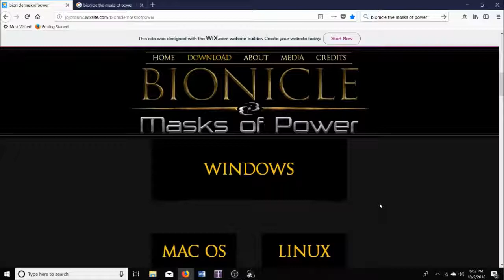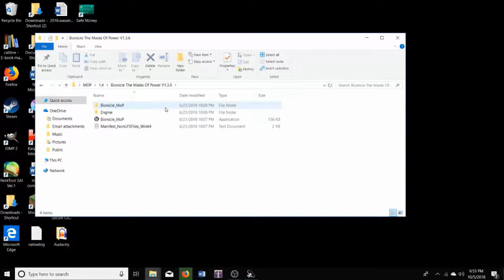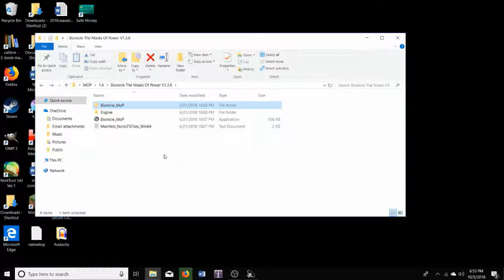How To download Bionicle: the Masks of Power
Here's a quick how to video for downloading Bionicle: the Masks of Power (the game).  Sorry the sound is so quiet.